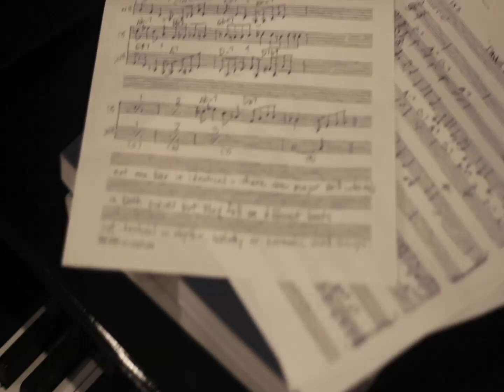Sandi Thom The Rain Song, The Covers Collection (Led Zeppelin Cover)(Offical Video)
Sandi Thom covers this classic Led Zeppelin song. Filmed and Directed by Amanda Garcia and Daniel Franco.

11 Acoustic Covers. 1 Artist. The Covers Collection 11.11
A compilation of stunning covers including a beautiful rendition of Led Zepellin's "The Rain Song" and the wonderfully original classic "November Rain" by Guns 'n' Roses. Featuring material that has played a significant part in Sandi's musical journey growing up. Powerful, stripped back versions of some of classic rocks greatest hits!